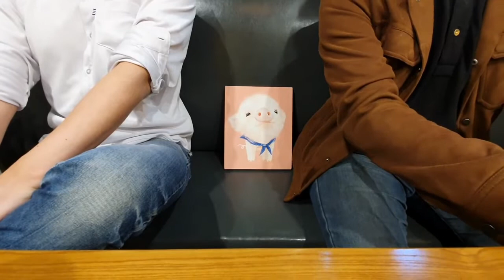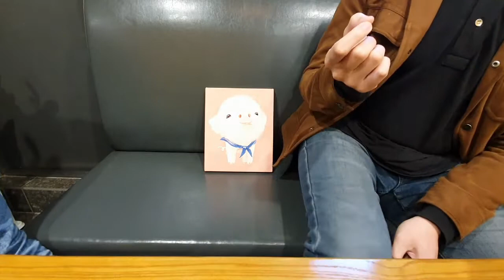헛소문을 기회로 삼은 투자 아이디어(구미오리 2부)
헛소문을 기회로 삼았던 투자 아이디어
기업에 대한 배경지식과 주식 분석을 통한 의사결정
주식 투자 성공 사례 그리고 그의 밸류에이션 기법 DCF!

0:00 카카오페이 상장과 예스24에 관한 헛소문
2:02 카카오페이 지분과 예스24 주가 수준 분석 그리고 투자
5:59 신길오리의 투자 기준 DCF(현금흐름할인법)